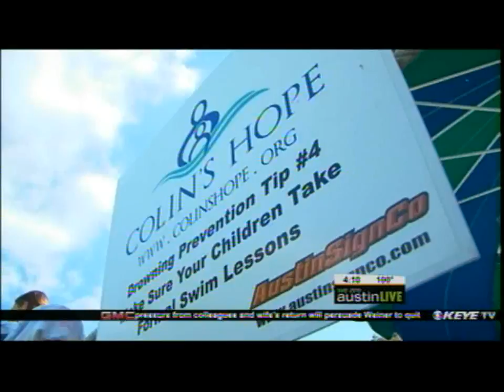KEYE 1 - World's Largest Swim Lesson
Produced by Colin's Hope